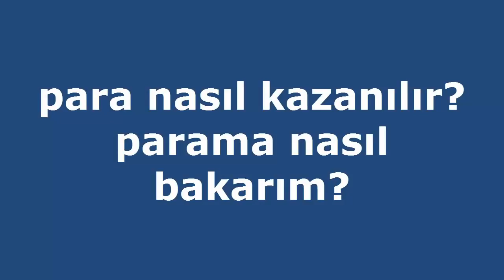CONCONCRAFT | Sunucuda en çok sorulan sorular?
concon craft 1. bölüm,
concon craft 2,
concon craft 2 minecraft evi,
concon craft 2. bölüm,
concon craft 3,
concon craft 3 minecraft evi,
concon craft 3.bölüm,
concon craft 4,
concon craft 4 minecraft evi,
concon craft 4. bölüm,
concon craft 6,
concon craft anıl,
concon craft anılcan,
concon craft anılcan aslan,
concon craft bugraak,
concon craft burak,
concon craft burak oyunda,
concon craft bölüm 1,
concon craft bölüm 1 minecraft evi,
concon craft bölüm 2,
concon craft bölüm 3,
concon craft bölüm 4,
concon craft cekik,
concon craft ceza yedim,
concon craft craft,
concon craft efsane değişim,
concon craft ekmek,
concon craft ev nasıl yapılır,
concon craft evi,
concon craft evi nasil,
concon craft gerçek,
concon craft gerçek hayat,
concon craft gerçek hayat #1,
concon craft gerçek hayat #1 minecraft evi,
concon craft gerçek hayat #2,
concon craft gerçek hayat #3,
concon craft gerçek hayat #4,
concon craft gerçek hayat minecraft evi,
concon craft hakan,
concon craft hamburgerci,
concon craft haritası,
concon craft hilal,
concon craft hilal taşkın,
concon craft iddia,
concon craft ilk,
concon craft ip,
concon craft ipsi,
concon craft köprü,
concon craft maden,
concon craft mc evi,
concon craft minecraft,
concon craft minecraft evi,
concon craft minecraft evi 1,
concon craft minecraft evi 3,
concon craft minecraft evi bölüm 1,
concon craft mod paketi,
concon craft muhtarlık,
concon craft nasil kurulur,
concon craft nasıl açılır,
concon craft nasıl indirilir,
concon craft nasıl yapılır,
concon craft nusret,
concon craft oyun portal,
concon craft ozan,
concon craft ozan berkil,
concon craft pandik,
concon craft plugin paketi,
concon craft sarp atilla,
concon craft seed,
concon craft seeds,
concon craft server ip,
concon craft ta nasıl girilir,
concon craft teknik ekip,
concon craft türkçe,
concon craft vefa,
concon craft youtube,
concon craft çekik,
concon craft ıp,
conconcraft 5 minecraft evi,
conconcraft a nasıl girilir,
conconcraft aziz,
conconcraft azizgaming,
conconcraft banka,
conconcraft burger,
conconcraft canlı yayın,
conconcraft canlı yayın 1,
conconcraft canlı yayın 2,
conconcraft canlı yayın 4,
conconcraft canlı yayın minecraft evi,
conconcraft canlı yayını,
conconcraft eren,
conconcraft gerçek hayat #5,
conconcraft gerçek hayat 1,
conconcraft hamburger,
conconcraft harita,
conconcraft haritası indir,
conconcraft helikopter,
conconcraft indir,
conconcraft indirme,
conconcraft ip adresi,
conconcraft kanat,
conconcraft kazı kazan,
conconcraft komutları,
conconcraft kurma,
conconcraft link,
conconcraft map,
conconcraft nasil indirilir,
conconcraft nasıl girilir,
conconcraft nasıl oynanır,
conconcraft nasıl yüklenir,
conconcraft nedir,
conconcraft oynama,
conconcraft plugin,
conconcraft plugini,
conconcraft pluginleri,
conconcraft plugins,
conconcraft real life,
conconcraft server,
conconcraft server kurma,
conconcraft server nasıl kurulur,
conconcraft serverleri,
conconcraft yapımı,
conconcraft yayın,
conconcraft yayını,
conconcraft şans çarkı